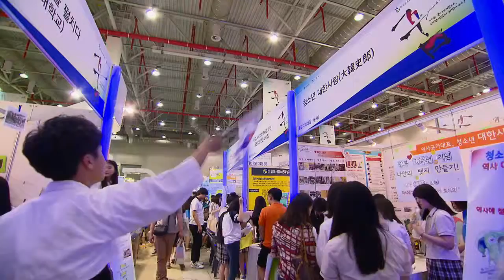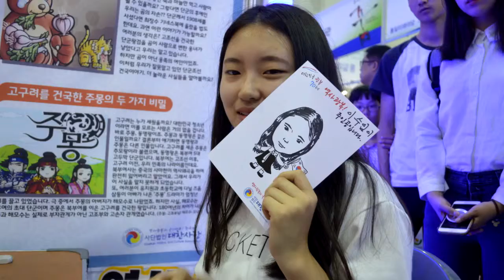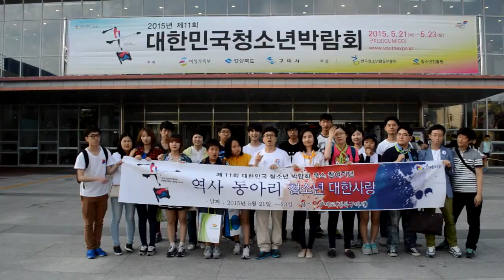청소년 대한사랑과 동아오츠카, 함께 해요^^